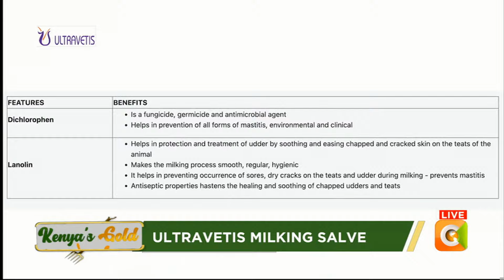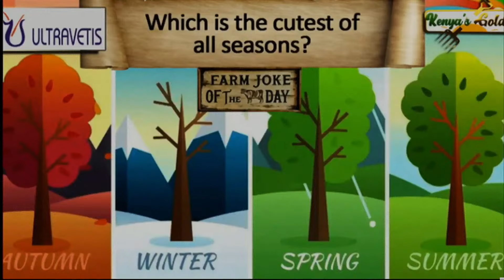| KENYA'S GOLD | Hygienic Milking Procedure